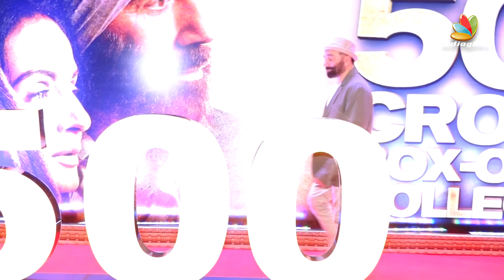Sunny Deol & Ameesha Patel's Grand Celebration As Gadar 2 Enters 500 Crore Club